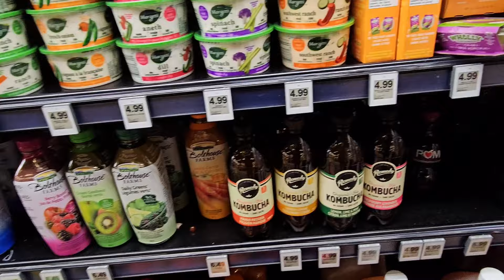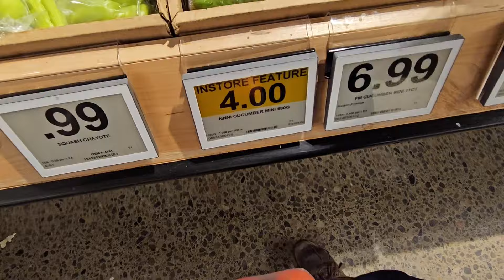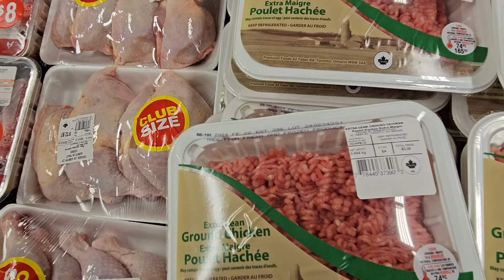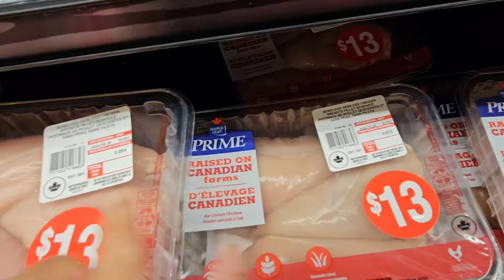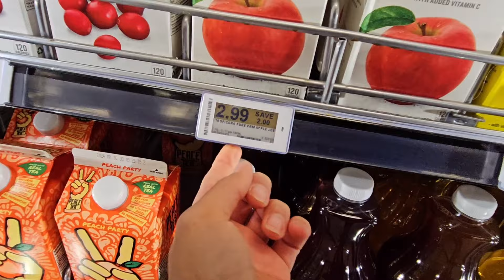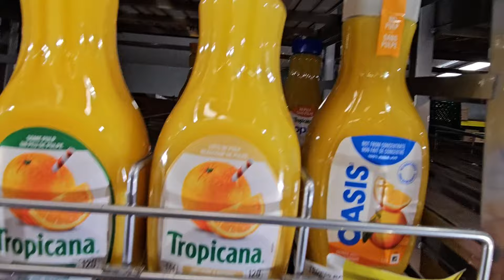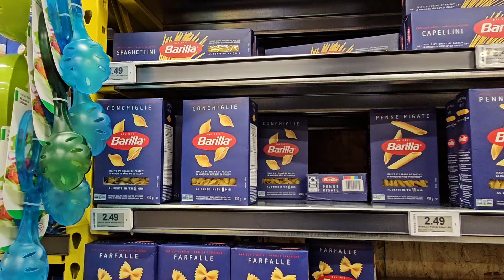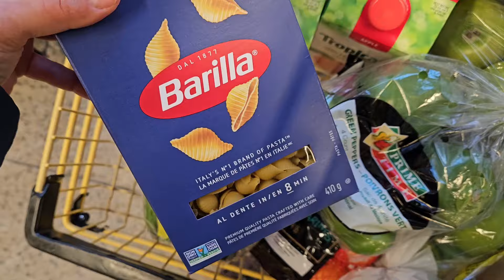NO FRILLS магазин скидок и дешевых продуктов 🇨🇦 Цены в Канаде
Цены в Канаде покупка продуктов Обзор на магазин NO FRILLS самые дешёвые продукты в Торонто

0:00:00 Магазин NoFrills
0:02:00 Avocado 1 шт $2.99
0:02:45 Tangerines 1.81 kg $6.99
0:04:25 Перцы зелёные 4 шт $3.99
0:06:55 Бананы 🍌 $.59/lb
0:08:30 Arugula $3.99
0:08:48 Spinach $6.99
0:15:30 Картошка 15 lb $3.99
0:19:09 Куриная грудка ~900 г $13.00
0:20:30 Tropicana Apple Juice $2.99
0:26:20 Паста | Barilla $2.49
0:28:30 Сумма покупки | Total price